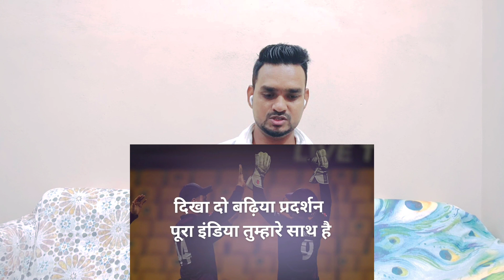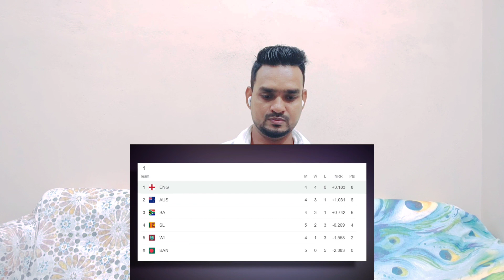SCotland को हरा India कैसे जाएगा Semi Final में? | INDvSCO | Happy Birthday Kohli| RJ Raunak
आज Scotland को हरा India कैसे जाएगा Semi Final में? | INDvSCO | Happy Birthday Kohli | | RJ Raunak
smart tech xyzz
doston video agar acchi Lage to ISI Tarah Ke ka video hamara dusra channel per aapko name fact 4uu